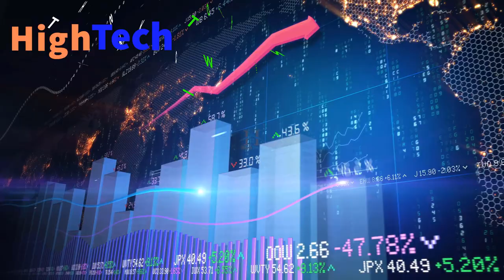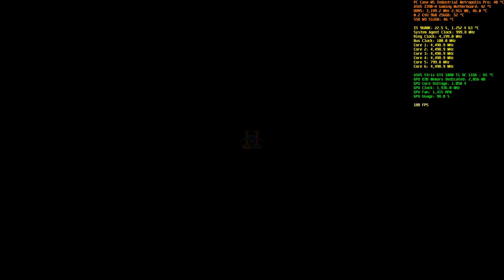Resident Evil 5 ASUS ROG STRIX GTX 1080Ti i5 9600k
Resident Evil 5 ASUS ROG STRIX GTX 1080Ti i5 9600k...Resident Evil 5 is a third-person shooter video game developed and published by Capcom and released in 2009. It is the seventh major installment in the Resident Evil series, and was announced in 2005—the same year its predecessor Resident Evil 4 was released...Resident Evil 5 ASUS ROG STRIX GTX 1080Ti i5 9600k

Can I Run Resident Evil 5
Check the Resident Evil 5 system requirements. Can I Run it? Test your specs and rate your gaming PC. System requirements Lab runs millions of PC requirements tests on over 6,000 games a month.Can You Run It...???

Here are the Resident Evil 5 System Requirements (Minimum)
CPU: Intel Core™ 2 Quad 2.4GHz or better, AMD Phenom™ II x4 3.4GHZ or better
CPU SPEED: Info
RAM: 4GB or better
OS: Windows 7
VIDEO CARD: 512 MB VRAM, NVIDIA® GeForce 9800 series or better, ATI Radeon HD 7770 or better
PIXEL SHADER: 4.0
VERTEX SHADER: 4.0
SOUND CARD: Yes
FREE DISK SPACE: 15 GB
DEDICATED VIDEO RAM: 512 MB

Resident Evil 5 Recommended Requirements
CPU: Intel Core™ i5-3570 or better, AMD Phenom™ II x4 3.4GHZ or better
CPU SPEED: Info
OS: Windows 7
VIDEO CARD: 512 MB VRAM, NVIDIA(R) GeForce® GTX 650 or better, ATI Radeon HD 7770 or better
PIXEL SHADER: 5.0
VERTEX SHADER: 5.0
SOUND CARD: Yes

Resident Evil 5 ASUS ROG STRIX GTX 1080Ti i5 9600k...Powered by NVIDIA Pascal, the ASUS ROG STRIX GeForce GTX 1080TI is the world's fastest gaming GPU, delivering jaw-dropping 5K HD gaming experiences with 11GB GDDR5X memory and 1632 MHz boost clock.ROG Strix GeForce® GTX 1080 Ti OC edition 11GB GDDR5X with Aura Sync RGB for best VR & 4K gaming. NVIDIA GeForce® GTX 1080 Ti is the fastest gaming GPU that delivers 35% faster performance than the GeForce GTX 1080

🔴My PC Specifications🔴
16GB DDR4 G.Skill TrdidentZ RGB CL 14 Dual Channel 3200 MHz